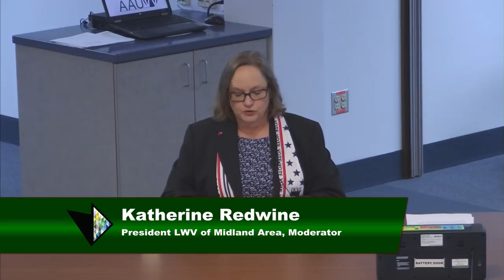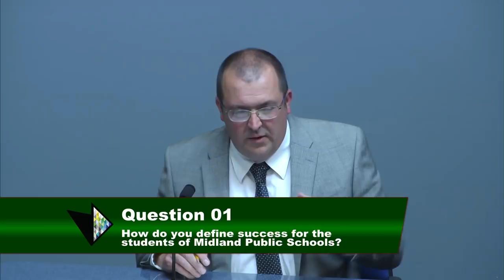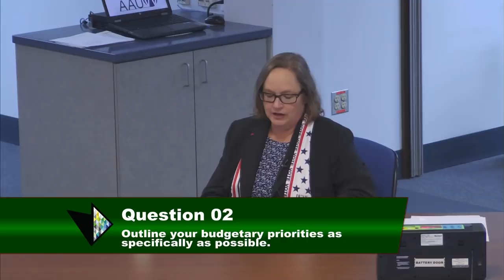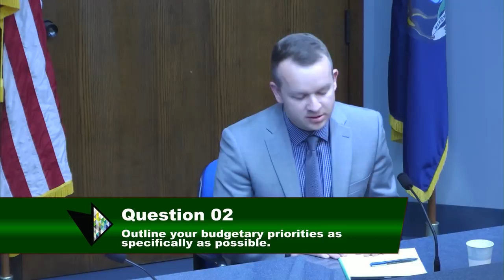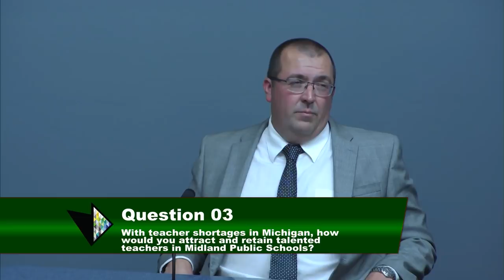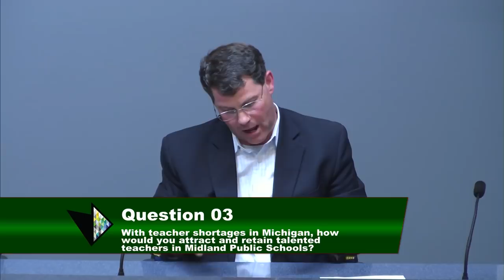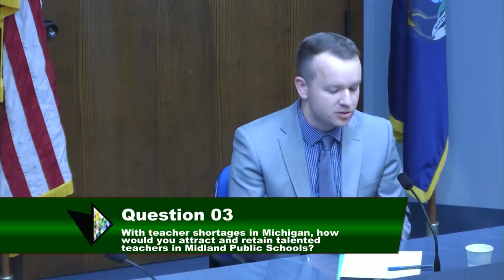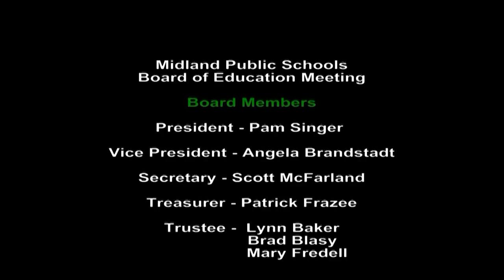2018 School Board Candidate Forum for the Midland Public Schools - September 25, 2018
Welcome to the 2018 School Board Candidate Forum for the Midland Public Schools, co- sponsored by the League of Women Voters of the Midland Area and the Midland Branch of the American Association of University Women (known as the AAUW).

The League of Women Voters is a national, nonpartisan political organization open to all citizens, both men and women. It is committed to the informed and active participation of citizens in government. The American Association of University Women
empowers women and girls through advocacy, education, philanthropy and research. Neither organization supports nor opposes candidates.

Moderator:
Katherine Redwine, President of the LWV of the Midland Area.
Official Timers:
Judy Donahue, of the AAUW and the LWV
Jodie Gardner, of the AAUW

Yellow warning card - 30 seconds of their 2 minutes are remaining
Orange warning card - 15 seconds of their 2 minutes are remaining Red Warning Card - They are out of time and complete their sentance

Candidates:
Patrick Frazee
Jon Lauderbach
Phillip Rausch
Pamela Singer
Kurt Yockey

General Election Tuesday November 6, 2018. Polls open 7am to 8pm

To see what's on your ballot: vote411.org

Thank you from the LWV of the Midland Area and the Midland Chapter of the American Association of University Women

"It's my vote, I will be heard!"